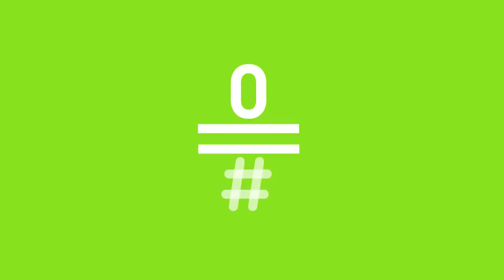Late Motiv: Miquel Iceta y la Banda de Late Motiv Programa167 | #0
Es el Freddie Mercury de la política. Miquel Iceta, líder del PSC, aprovecha que estamos en el Teatro Barts de Barcelona para hacernos una visita...y para bailar con la banda del programa!